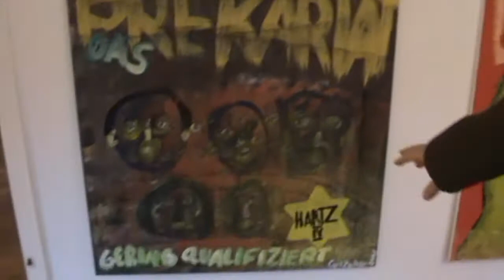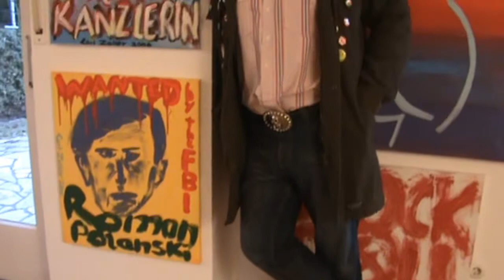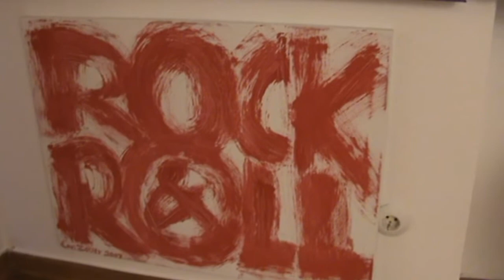EntARTete Kunst by CARL ZOLLER (Teil 1)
Vernissage-Interview mit Carl Zoller/Erster Teil